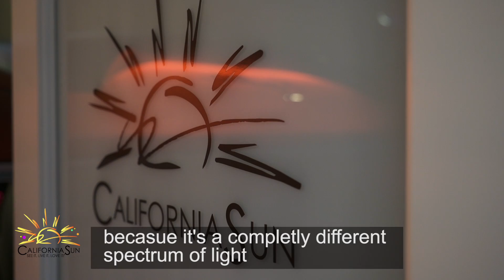CalSun Redlight Social